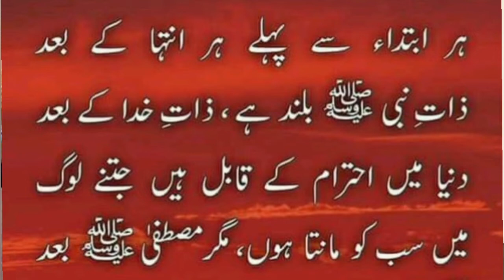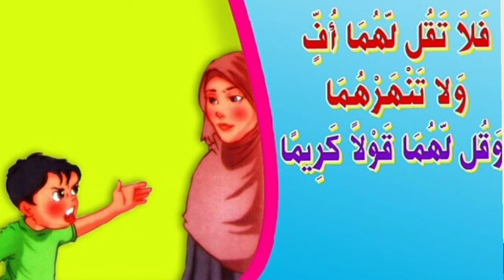Waldain Ka Maqam Part 2 | Juma Bayan. Maulana Yameen Nadwi